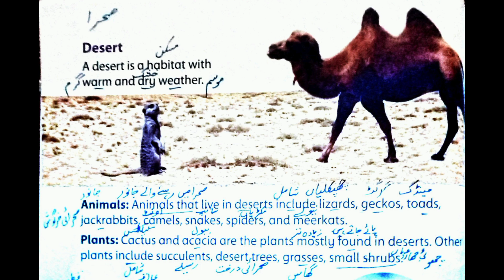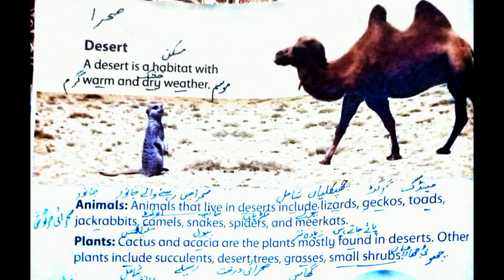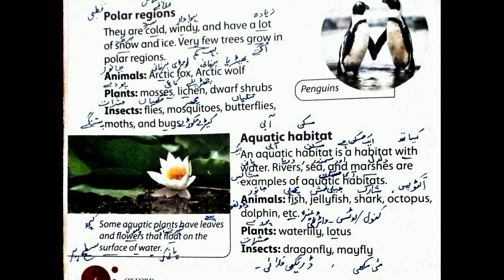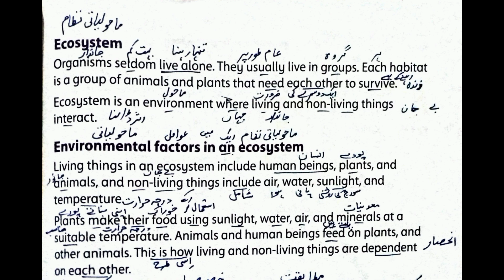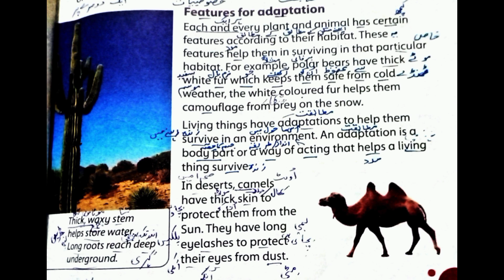Amazing world book 3 unit 1 Habitat reading with Urdu translation by your Home Teacher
👉50 English short Sentences part-4

👉Spoken English part_3 گھر بیٹھے انگریزی زبان سیکھیے

 English speaking 🗣️🗣️ course part _1

A conversation between two friendss

👉Daily English practice part-2

👉Urdu kahani garoor ka sar neecha